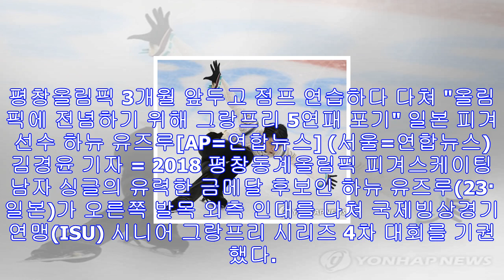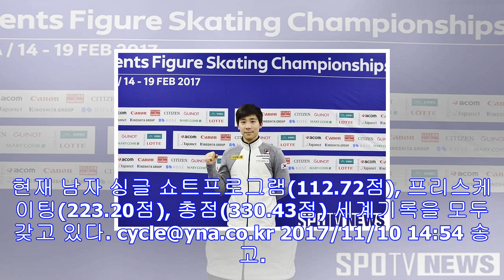피겨스타 하뉴, 발목 인대부상…isu 그랑프리 출전 포기(종합)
평창올림픽 3개월 앞두고 점프 연습하다 다쳐 "올림픽에 전념하기 위해 그랑프리 5연패 포기" 일본 피겨선수 하뉴 유즈루[AP=연합뉴스] (서울=연합뉴스) 김경윤 기자 = 2018 ...